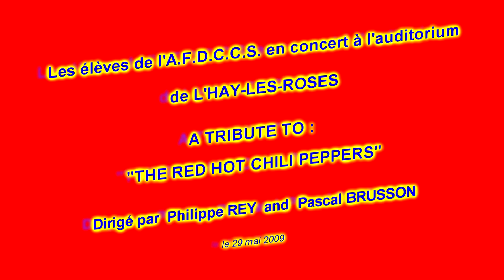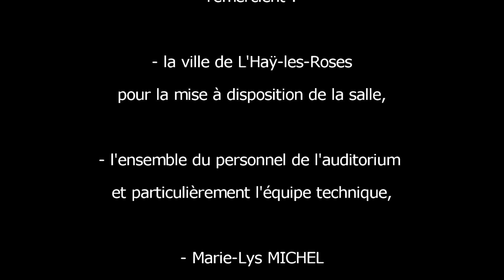Guitares - Under the bridge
Red Hot Chili Peppers - Concert des élèves de l'AFDCCS à l'auditorium de L'Haÿ-les-Roses, dirigé par Philippe REY et Pascal BRUSSON, le 29 mai 2009.